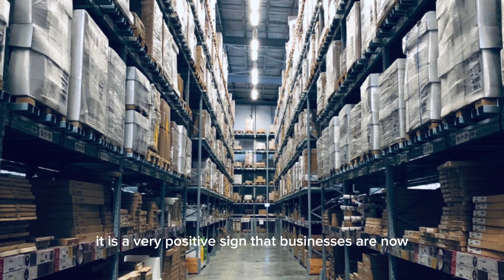How postal services are involved in sustainability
Interestingly, the supply chain issues that the Covid-19 epidemic created have also brought the topic of sustainability to the forefront. Not only have consumers become more aware of these issues, but the businesses themselves have turned to sustainable solutions both to save money and also harden their supply chains against future crisis. For instance, freight trucks have thus far been driving empty 35% of the time, but now measures are being taken to reduce this, which both increases business efficiency and helps reduce carbon emissions. Advertising strategies have also changed to avoid duplicate addresses as well as moving online, which reduces paper waste along with saving money on postage. Since money talks, it is a very positive sign that businesses are now realizing that being sustainable saves them money, as this more than anything else will encourage sustainable practices.
曾晏暉,TSE / 林郁珺,經濟25